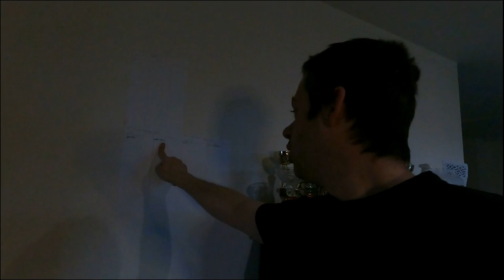vlog 1802 SycoTV